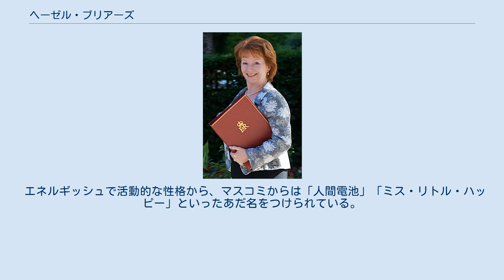ヘーゼル・ブリアーズ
ヘーゼル・アン・ブリアーズ（英: Hazel Anne Blears、1956年5月14日 - ）は、イギリスの政治家。
労働党所属の庶民院議員。
ゴードン・ブラウン政権でコミュニティーおよび地方自治大臣を務めた。
 1956年、マンチェスター近郊のサルフォードで生まれる。
トレント専門学校（現在のノッティンガム・トレント大学）で法学を専攻。
後にチェスター法律学校を卒業する。
 1987年の総選挙ではタットン選挙区から、1992年の総選挙ではベリー南選挙区から出馬するが落選。
1997年の総選挙でサルフォード選挙区から出馬し、初当選を果たした。
この選挙では、女性議員が大量に当選したことから、彼女達は“ブレア・ベイビー”と呼ばれた。
 初当選後、1998年までは保健大臣アラン・ミルバーンの下で、1999年の10ヶ月間は財務省主席担当官アンドルー・スミスの下で、議会担当秘書官として働いた。
2001年の総選挙の際は、労働党のキャンペーンチームのメンバーとなり、後に副代表を務めた。
 総選挙後は保健省政務次官としてブレア政権のメンバーとなる。
2003年には労働党全国執行委員会のメンバーに。
2005年総選挙後の6月7日には、枢密顧問官にも選ばれた。
2006年の内閣改造に際しては、イアン・マカートニーの後任として労働党の幹事長に就任した。
 2007年、トニー・ブレア党首とジョン・プレスコット副党首が辞任を表明すると、副党首選挙に立候補したが、最下位で敗れ、副党首にはハリエット・ハーマンが就任した。
 ブレアの辞任後、ゴードン・ブラウンが新党首・首相に就任した。
当初、ブリアーズは忠実なブレア派であったため入閣はないと見られていたが、コミュニティーおよび地方自治大臣に任命され閣僚入りした。
 2009年6月、住宅の売却益にかかる税金を免れていた疑惑がスクープされ、この責任を取る形でマイケル・マーティン下院議長ら与野党議員20人と共に引責辞任を表明した。
 1989年10月21日、事務弁護士のマイケル・ハルサルと結婚しているが、2人の間に子供はいない。
夫とともにバイクが趣味である。
 エネルギッシュで活動的な性格から、マスコミからは「人間電池」「ミス・リトル・ハッピー」といったあだ名をつけられている。
身長は147cmと小柄。